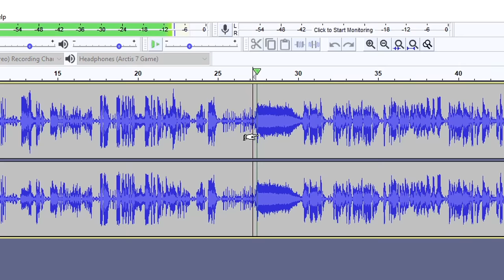Jeb screams "noooooooooooooooooooooo"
Noooooooooooooooooooooooooooooooooooooo.